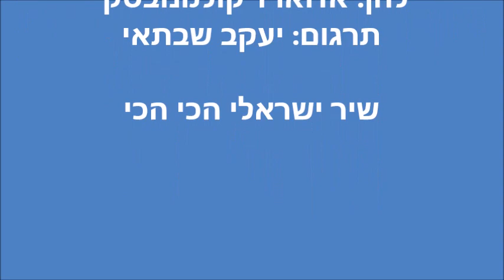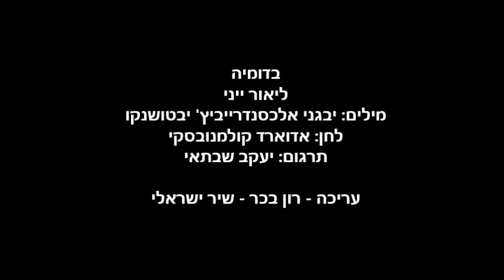שיר ישראלי - בדומיה - ליאור ייני -יבגני אלכסנדרייביץ' יבטושנקו אדוארד קולמנובסקי תרגום: יעקב שבתאי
בדומיית עלי שלכת
על פני שדות היום גווע
האם במשעולים היא מהלכת
העוד זוכרת היא לילות אהבה.

מתוך הגן שירה זורמת
וקול גרמושקה עצובה
האם בחוט זהב היא עוד רוקמת

לאט לאט תיסוב שבשבת
על גדות הנחל ערבה
האם צוחקת היא או נעצבת

הכפר נרדם מיום הפרך
אי שם כוכב אחד כבה
אולי עומדת היא אל מול הדרך
אולי זוכרת היא לילות אהבה.